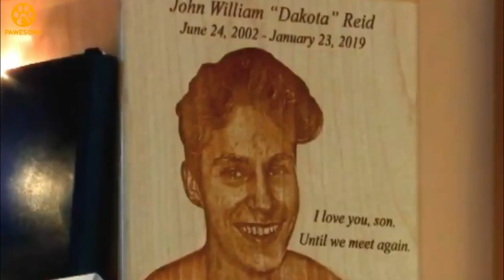Woman Gets A Rare Hand Transplant, Then A Strange Twist Stuns Doctors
When Shreya Siddanagowda lost her hands after a catastrophic accident, her future looked grim. Some injuries can feel like they’re irreversible — especially when amputation is involved. But after an incredibly complex and difficult hand transplant surgery, this young Indian woman's recovery left doctors scratching their heads.